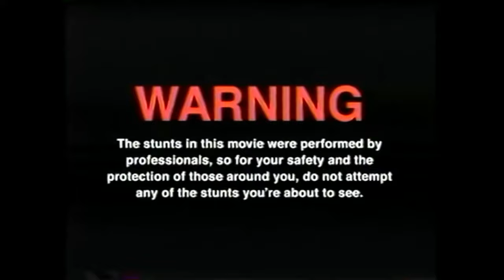Wir testen die FEEN MAß aka FRAUEN MAß !!! (feat Hannes)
GUMMA !!!